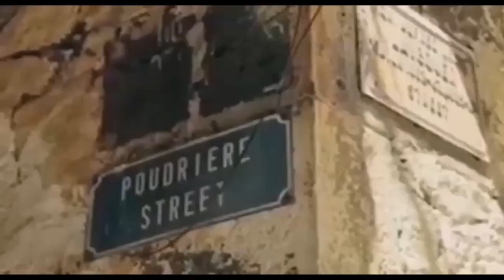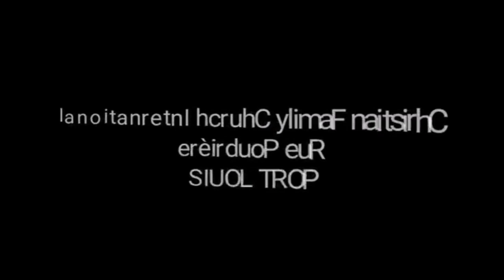3 Dangerous Things You Should NEVER Do to the Holy Spirit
The most important person in our lives must be the Holy Spirit.
The Holy Spirit is the 3rd person in the Godhead. He is God.
In this lesson, we will learn 3 Dangerous Things You Should NEVER Do to the Holy Spirit

MCB Account Name: Christian Family Church International
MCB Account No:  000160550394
MCB Address: Edith Cavell Street, Port Louis